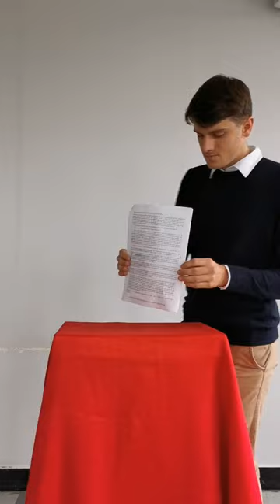Plaidoirie de Gisèle Halimi par la classe de 2ème année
Plaidoirie de Gisèle Halimi, l'avocate de Michèle Chevalier, prononcée le 8 novembre 1972 devant le tribunal de grande instance de Bobigny.

Lecture par la classe de 2ème de prépa ENS au lycée Gaston Berger de Lille.